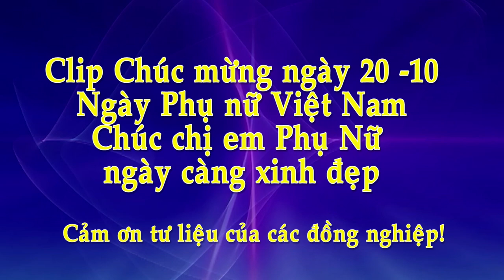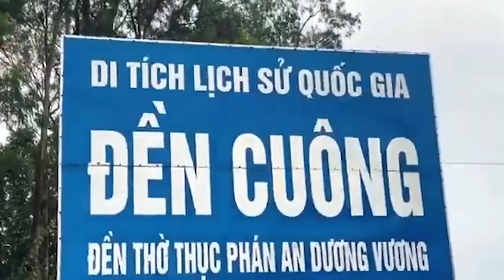Diễn Châu trong tôi - Clip chúc mừng ngày 20 - 10 Ngày Phụ nữ Việt Nam